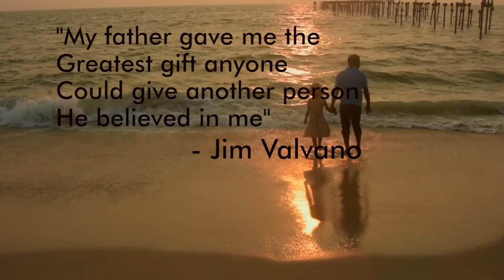Quote of the day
"My father gave me the greatest gift anyone could give another person, he believed in me" - Jim Valvano